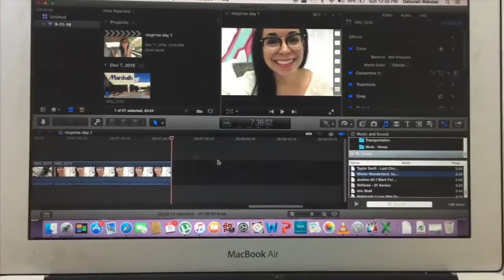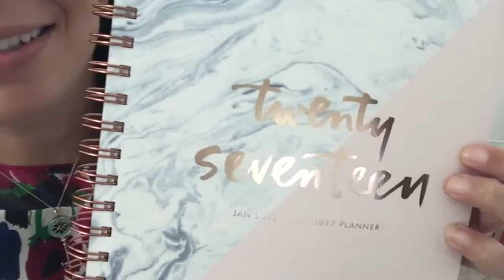Family Time! | Vlogmas 2016 Día 9 al 13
Videos Nuevos todos los Domingos

Si te gusta comprar por internet, abre una cuenta de Ebates para que recibas cashback de todas tus compras, es totalmente gratis.